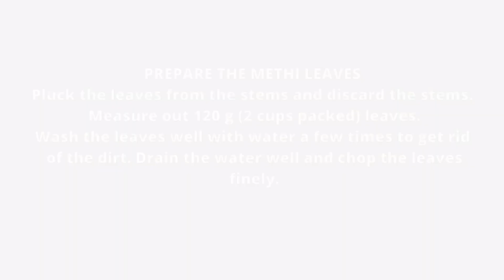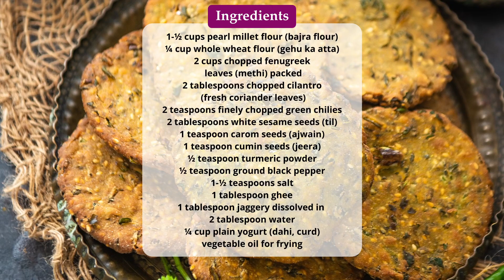Gujarati Bajra Methi Dhebra Recipe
Bajra Methi Dhebra is a popular Gujarati deep-fried snack or breakfast recipe, that is prepared with bajra flour (pearl millet) and methi (fenugreek leaves). It can be served with yogurt, coriander mint chutney, or pickle. Check out the easy recipe to make it.

Ingredients
▢1-½ cups pearl millet flour (bajra flour)
▢¼ cup whole wheat flour (gehu ka atta)
▢2 cups chopped fenugreek leaves (methi) (packed)
▢2 tablespoons chopped cilantro (fresh coriander leaves)
▢2 teaspoons finely chopped green chilies
▢2 tablespoons white sesame seeds (til)
▢1 teaspoon carom seeds (ajwain)
▢1 tablespoon jaggery (dissolved in 2 tablespoon water)
▢¼ cup plain yogurt (dahi, curd)

Instructions
Prepare The Methi Leaves
Pluck the leaves from the stems and discard the stems. Measure out 120 g (2 cups packed) leaves.
Wash the leaves well with water a few times to get rid of the dirt. Drain the water well and chop the leaves finely.
Make The Dough
Add all the ingredients to a large mixing bowl and mix the ingredients well using your fingers.
Keep the bowl aside for 15 minutes. The leaves will release water at this time. This is a very important step so do not skip it.
Now mix the flour again with your fingers and try to bring it together.
Add water little by little (1 tablespoon at a time) and knead to make a slightly tight dough.
Do not add a lot of water at once otherwise, the dough can become sticky. The amount of water will depend on the quality of the flour used.
Cover the dough with a kitchen towel and keep it aside on the counter for 20 minutes.
Roll The Dhebra
Divide the dough into 14-15 equal size pieces. I use my measuring scale to divide the dough so that the Dhebra are equal in size.
Take one piece and make a smooth ball from it.
Press it in between your palms. Dust it with some dry flour and gently roll to make a thick circle (0.5 cm).
Roll 3-5 balls into circles and keep them on a plate in a single layer. Keep the remaining dough covered with the cloth to avoid drying.
Fry The Dhebra
Heat 5-6 cups of vegetable oil for deep frying in a skillet over high heat.
When the oil is hot, reduce the heat to medium-low.
Drop 3-5 dhebra in hot oil and fry until they are browned from the bottom (4-5 minutes).
Flip them using a fork and fry them on the other side as well.
Note – Don’t be in a hurry to turn the dhebra until they are browned and set, otherwise, they may break while turning.
Fry on medium-low heat only. Keep flipping them once in a while frying.
Once the dhebra are browned well and crispy, drain them on a plate lined with paper tissues. Serve warm or at room temperature.
Once one batch is fried, roll the other dough pieces. Increase the heat to high to heat the oil well. Reduce the heat once the oil is hot and then drop the next batch in oil. Fry all the dhebra in the same manner.

Notes
You can also add other flours like jowar (sorghum), makai (corn), or besan (chickpea) while making it.
Frozen methi will also work well in this recipe. Just thaw it and squeeze out all the liquid before using it.
If the methi leaves are too bitter, add salt to the chopped leaves and keep them aside for 10 minutes. After 10 minutes, rinse them off with cold water and squeeze out all the water before adding it to the recipe.
You can also add grated lauki (bottle gourd), carrot, or palak (spinach) instead of methi to the dough.
In summer, when fresh methi is not available, you can always add in dried fenugreek leaves instead. But the taste differs a bit when dried ones are used.
To make pan-fried dhebra, roll the dough ball like a thick thepla. Heat a skillet and cook the dhebra like a paratha or a thepla.